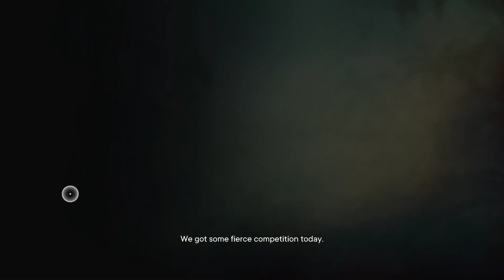Far Cry 6 : Ultimate Edition : PC : Part 25 : Packing Heat